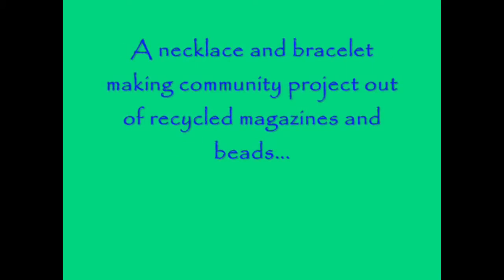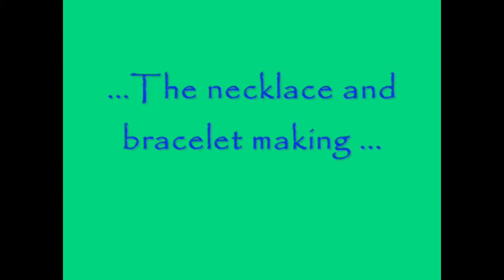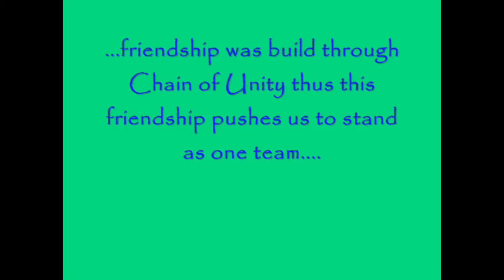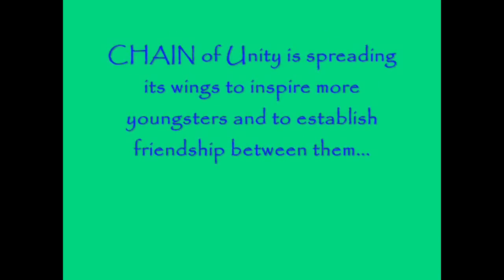"Chain for Peace" Lynrose Genon's Volunteer Community Project, Mindanao, Philippines 2010